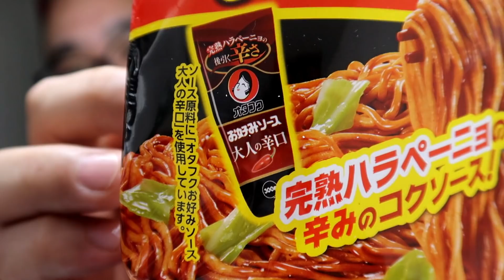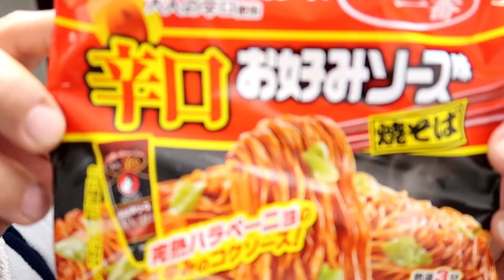【辛口】焼きそば